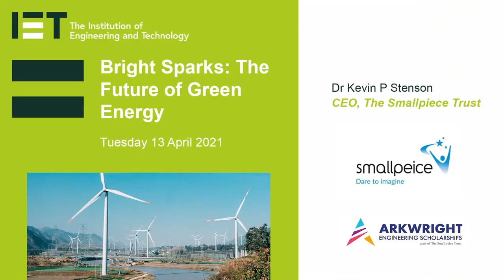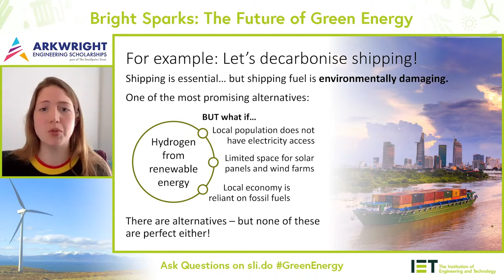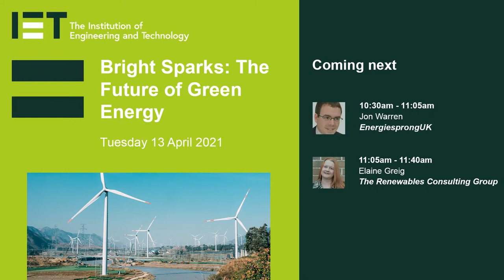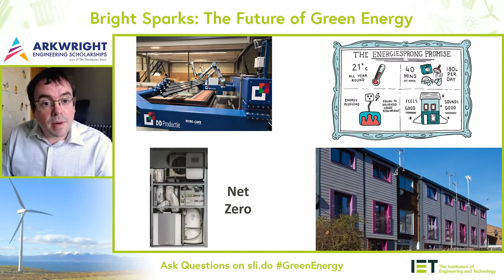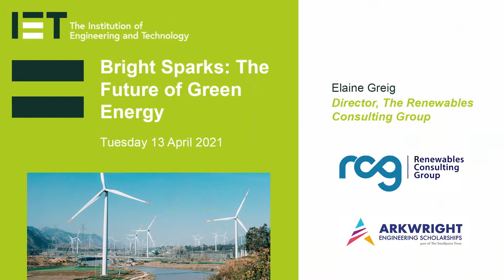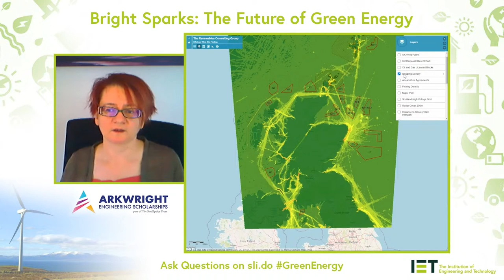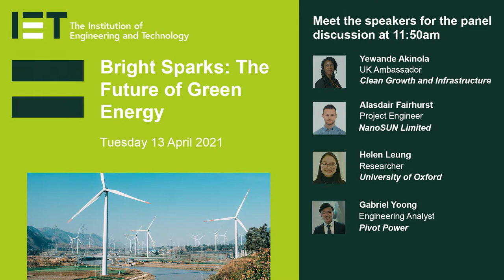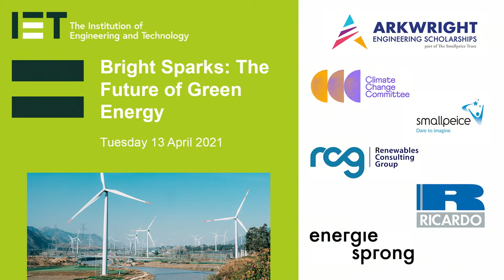Bright Sparks: The Future of Green Energy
Exclusively designed for Arkwright Engineering Scholars following an IET survey in which they identified energy and climate change as the biggest challenge facing engineering today.

Through this conference scholars will acquire knowledge about the powerful, transformative forces surrounding energy that will change the global economy, business and society, including:
a. What is energy demand forecast to be?
b. What is driving this demand?
c. What does this mean for the climate?

The conference will also enable Scholars to acquire further insights into how engineering is enabling this transformation, by exploring:
a. What future energy systems are companies developing?
b. What do these future energy systems mean for the UK’s economy?
c. What impact will this have on the built environment and future transport?

At the conference Scholars will be able to engage with energy companies working at the leading edge of research and development into future energy systems, and understand the opportunities that exist in engineering future energy systems, and the skills future employers are looking for. Following the conference scholars will be better placed to answer the question, Could you make the difference the world needs via this branch of engineering?